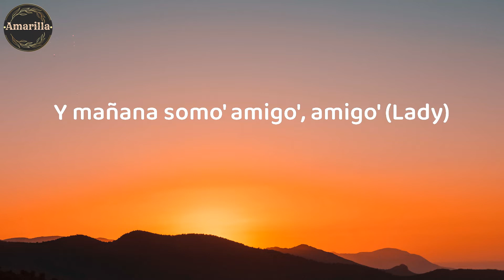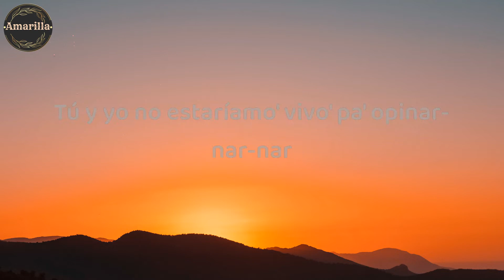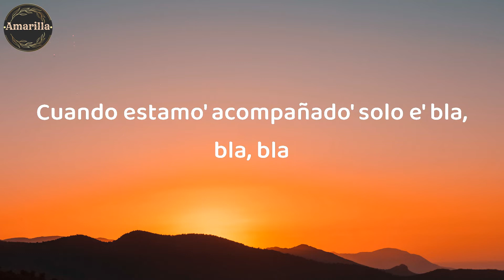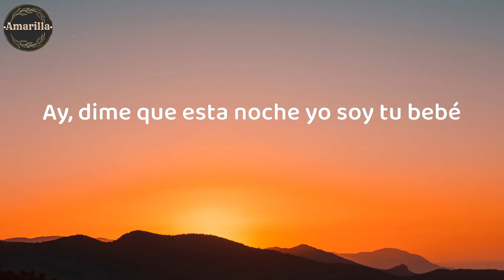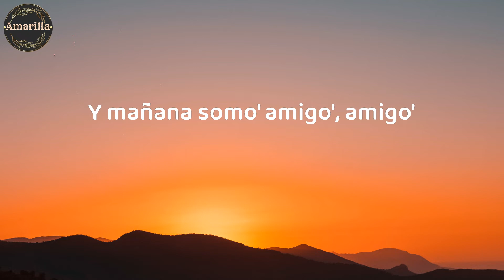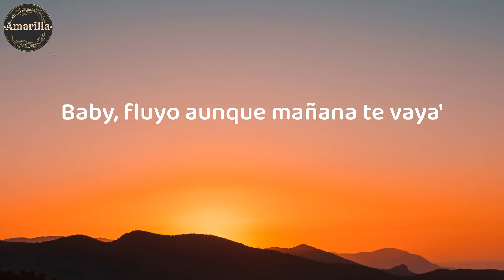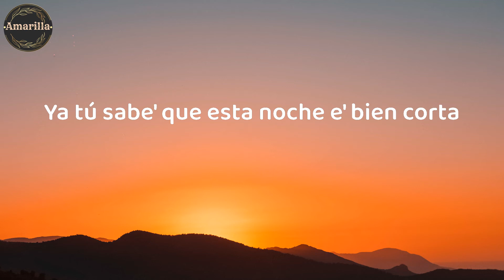TINI - Miénteme (Letra/Lyrics)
Lyrics/Letra:

Te descubrí
Dale, miénteme
Porfa, miénteme
Dale, miénteme
Porfa, miénteme
Dale, miénteme
Porfa, miénteme
¿Qué importa?
Porfa
La-La-La-La
La-La-Lady
Muah